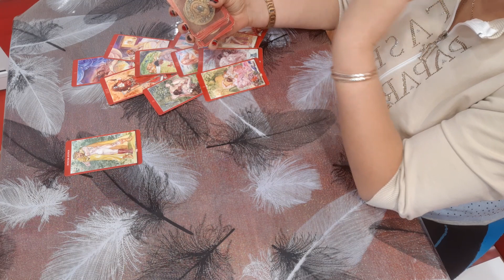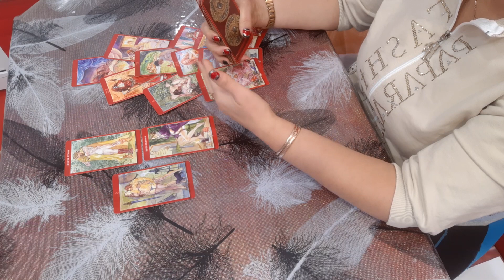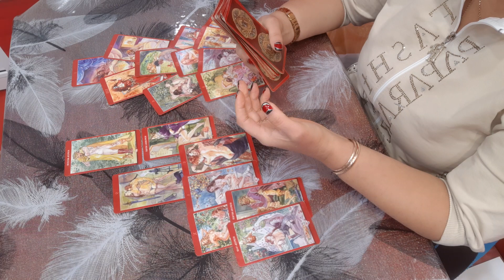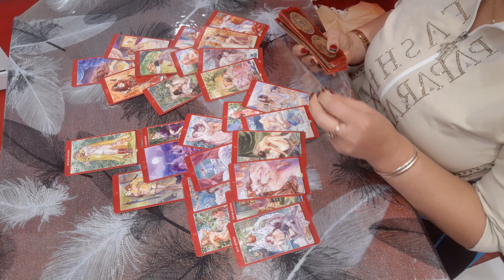ТАРО.КТО ВЫ СЕЙЧАС? МАГИЯ НАСЛАЖДЕНИЙ.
Экстрасенс,ясновидящая,целитель,черный маг,некромант,эксперт эзотерик,таролог,хиромант Консультации можно заказать по ватсапу . нам чашечку кофе за 3 евро-.Сбербанк 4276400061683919 Ярослава К.PayPal на имя Любови Смирновой.Спасибо.